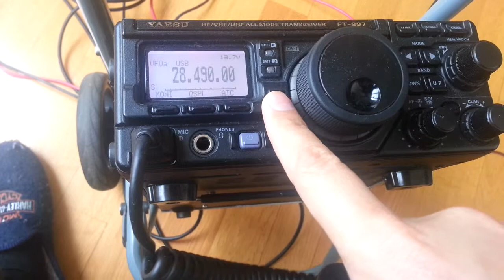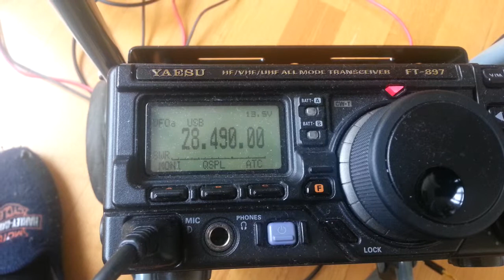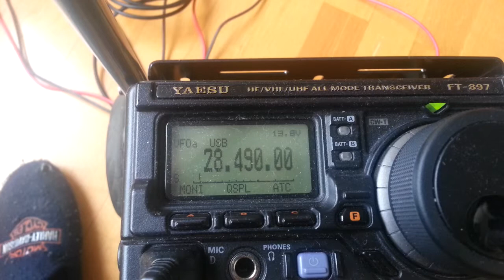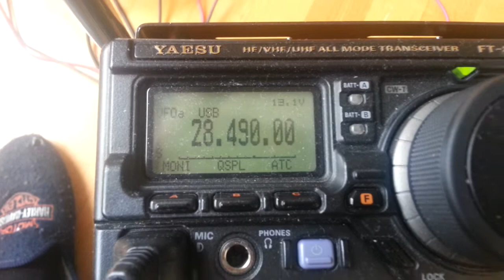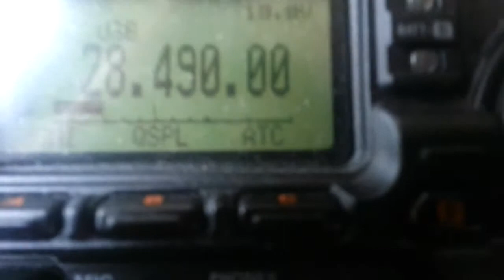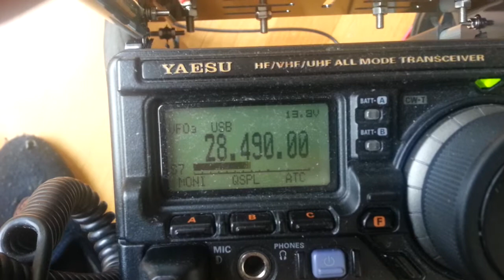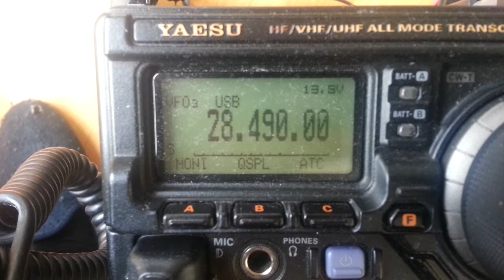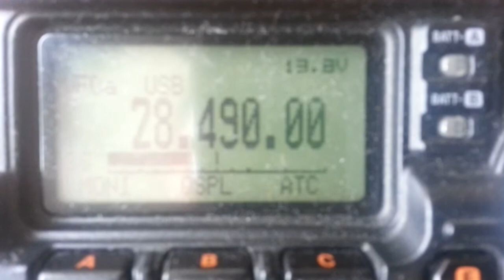VU2XO on 10m